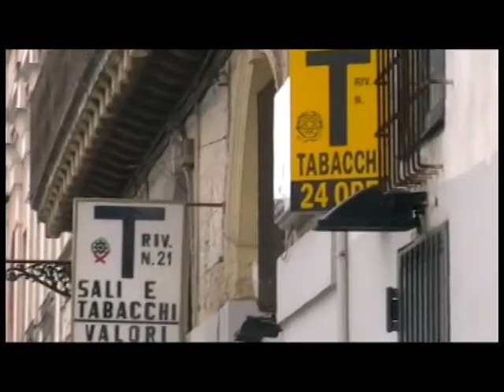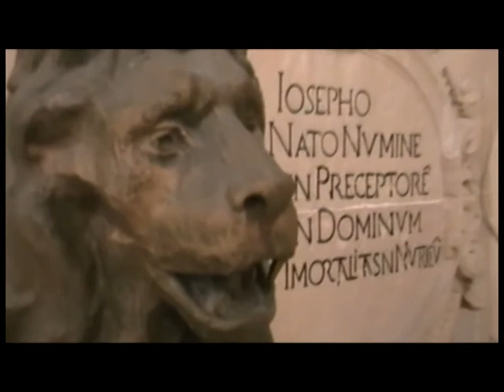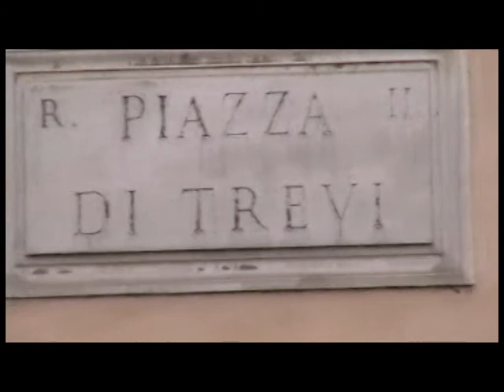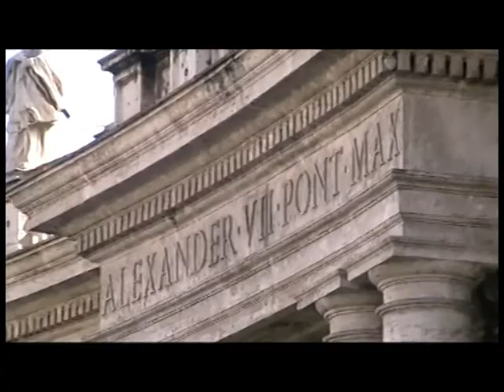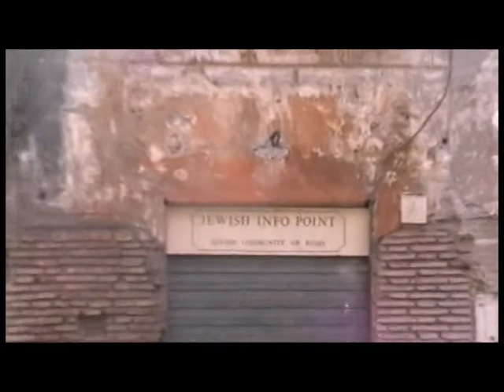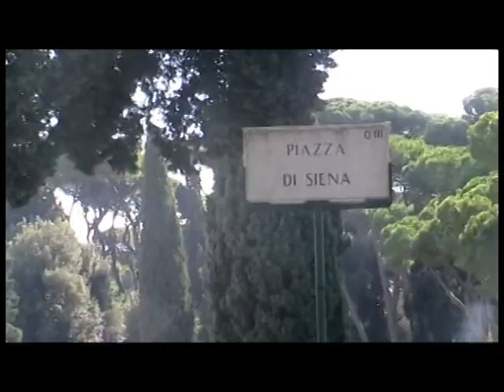Italy Holiday Pt 3of3 - Lecce, Gallopoli, Rome - Pantheon, Trevi Fountain, Vatican etc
Music by (in order) Ultravox, Best Coast, 78 Saab, Fourth Floor Collapse, Depeche Mode, Chemical Brothers, Those New Puritans, Beach House, Band of Horses, Starky, Nada Surf, Field Music, Alex Lloyd.